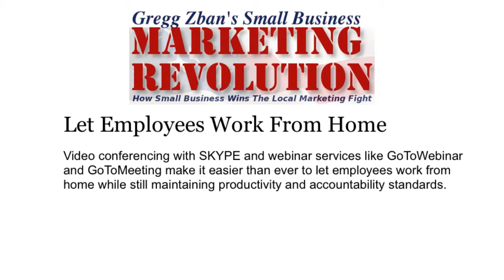Small Business Marketing Revolution - Cost Saving Idea #15 Work From Home Program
- Cost Saving Idea #15 Let Employees Work From Home

With today's technologies your business can reach a whole new pool over workers by offering a "work from home" program. Video conferencing with SKYPE and webinar services like GoToWebinar and GoToMeeting make it easier than ever to let employees work from home while still maintaining productivity and accountability standards.